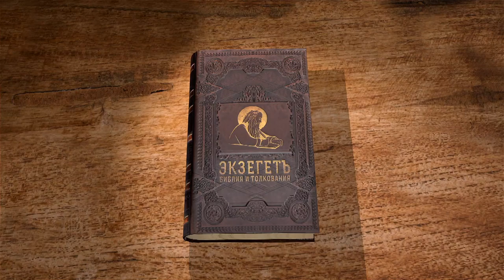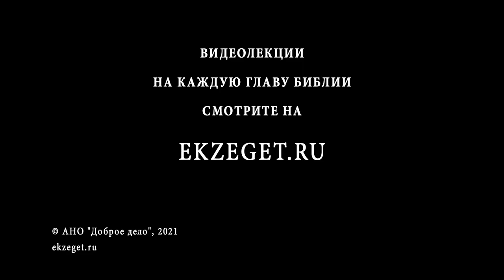Книга Премудрости Соломона. Глава 6. Андрей Десницкий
Приглашение царей и правителей народов научиться премудрости, если они хотят избежать карающего суда Божия.
При искреннем желании научиться премудрости легко, а результат этого научения весьма важен: помимо других благ премудрость приводит к блаженному бессмертию. Желающим научиться писатель предлагает от лица Соломона полное учение о премудрости.